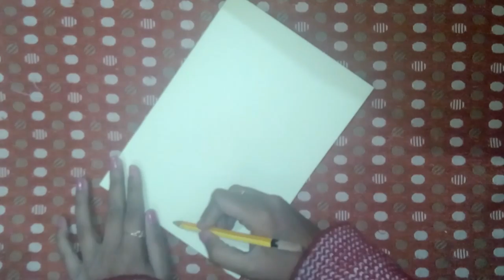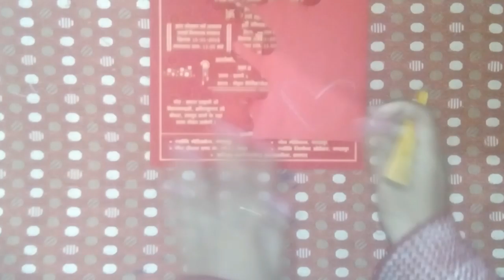Valentine's day greeting card | Handmade Card for valentine day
Hello guyz...

In this video i have shared how to make Valentine's day card. so follow the steps given in the video.

Also do comment guyz...

Monaartsandcrafts